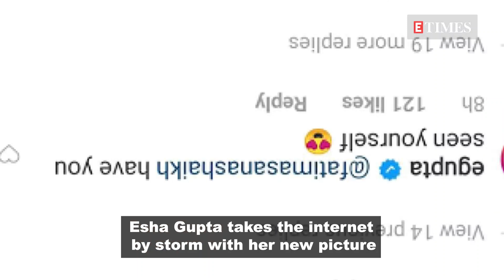Esha Gupta poses in a stunning pink bikini, fans go gaga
Esha Gupta is definitely bringing the heat in a stunning printed bikini. The actress, who knows how to keep her fans hooked, took to Instagram to share a bikini-clad picture of hers, because, why not! All the hard work that she puts into staying fit all year round was definitely much appreciated by her followers as she rocked a pink and blue bikini. Sharing the photo, she wrote, 'Been a while tb'. Her gorgeous picture left everyone at a loss for words. Actress Fatima Sana Shaikh asked, 'How are you so stunning!' Another friend chimed in and wrote, 'Once again, I ask you how?'. In a recent interview with a news portal, the actress opened up about facing colourism as a kid. She recalled how some relatives used to comment on her skin colour and would tell her mom, 'ek aur ladki ho gayi, aur woh bhi dark hai, We feel so sorry for you'. She continued, 'I remember one of my aunts used to call me ke Kaali Maa, and I used to get upset about it. My maasi used to question her, and say, ‘She is a goddess, so I don’t know what you are trying to say’. So, I have always been very conscious about how I look when I was a kid'. Even as a model, she faced the same issues. While some suggested skin whitening products, others asked her to put lighter makeup to make her look fairer. There were moments when she did feel conscious, but she never let those momentary thoughts compel her into changing herself. Furthermore, she said, 'It was only during the pandemic that I started working abroad because I was in Spain for a long time. When I used to venture out, everyone would compliment my skin tone, and ask me how I got it, which I realised that it is my Indian skin tone, and that people do love it.' Meanwhile, on the work front, Esha has appeared in films such as 'Jannat 2', 'Raaz 3D', 'Humshakals', 'Rustom', 'Commando 2', 'Total Dhamaal', to name a few. She is also a former beauty queen.